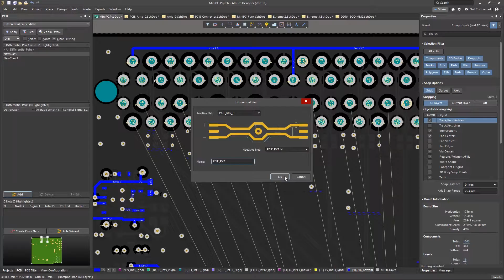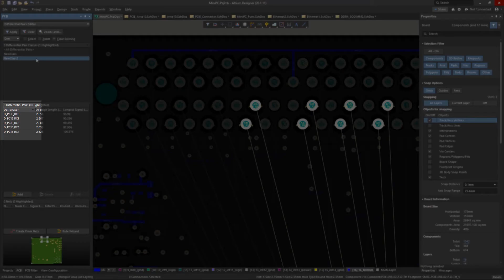Creating Differential Pairs in the PCB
Learn how to create differential pairs in the PCB.